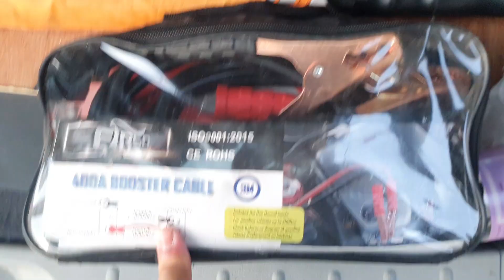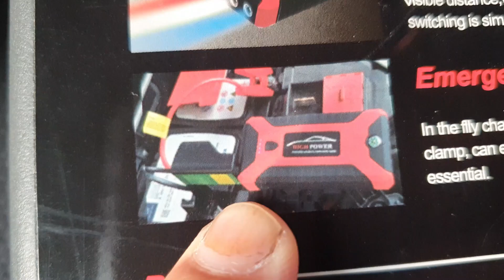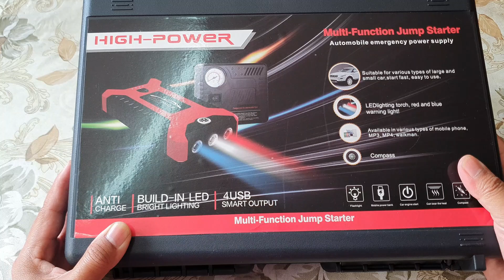Powerbank Jump stater , sangat berguna ketika bateri kereta kong dan ketika bercamping.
Assalamualaikum dan salam sejahtera, semuga semua sihat selalu dan berbahagia disamping keluarga.
Pertama sekali saya mohon ampun dan maaf kepada semua kerana telah lama tak muat naik video . Ampun maaf.
Selepas panas peristiwa Grab di boikot , saya berhenti sekejap dari memandu Grab tapi setelah difikirkan maka saya kini masih lagi memandu Grab, cuma video Grabcar masih elum edit...
Terima Kasih kepada semua sahabat Youtuber dan para SUBSCRIBER yang budiman ...5k Subs..ALHAMDULILLAH..TERIMA KASIH SEMUA , SEMUGA ALLAH SAJALAH MEMBALAS SEGALA SOKONGAN YANG ANDA BERIKAN. SEMUGA ANDA SEMUA SIHAT SELALU DAN DIMURAHKAN REZEKI DIPERMUDAHKAN SEGALA URUSAN DAN BERBAHAGIA DUNIA AKHIRAT.
AMIN.
Video ringkas . sejujurnya saya memang tak amek apa apa komisen cuma review produk yang memang berguna untuk saya sebagai Pemandu Grab dan suka bercamper...